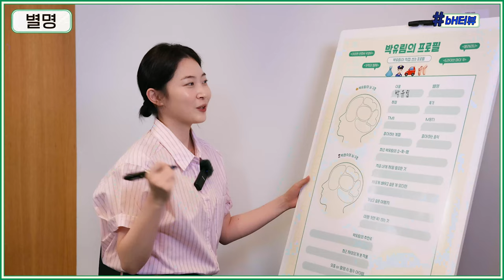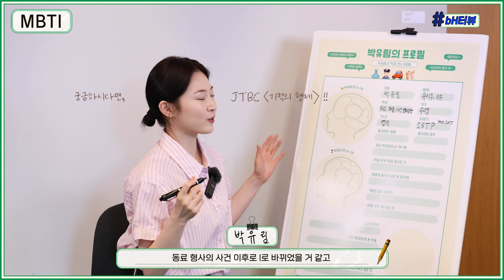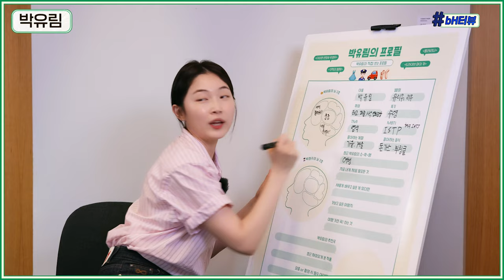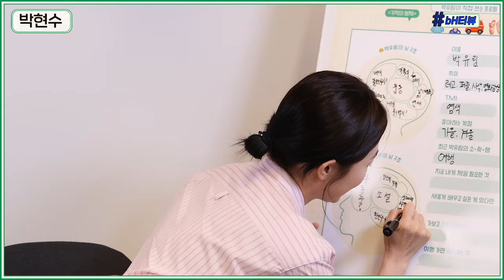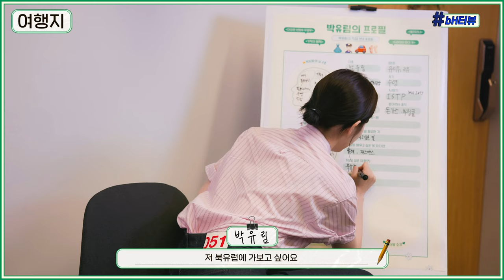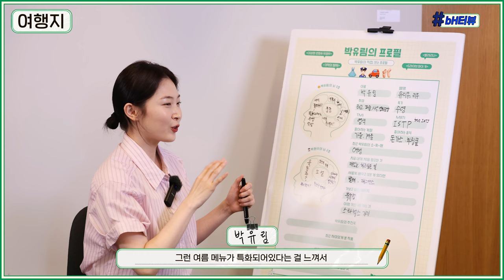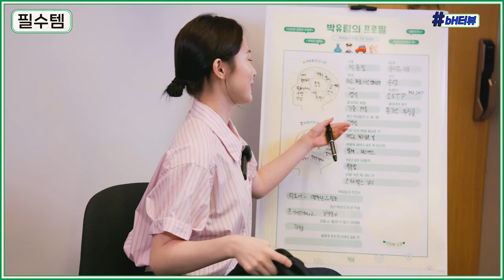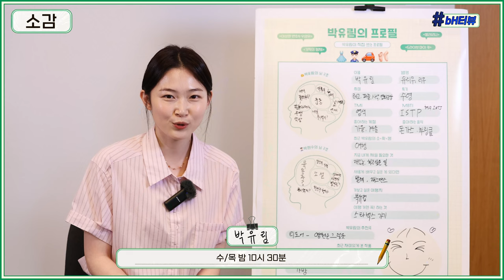(SUB)[bH터뷰] 락🎸을 들어야 능률이 오르는 맑눈광 등장! 박유림의 bH터뷰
[bH터뷰] 락🎸을 들어야 능률이 오르는 맑눈광 등장! 박유림의 bH터뷰

☆감성 감성☆인 줄만 알았던 유림이
아기 락 스타🤟🏻 댄스 꿈나무💃🏻였던 건에 대하여···

반전 매력의 소유자! 박유림의 처음 쓰는 프로필 함께해요
매주 수목 10시 30분 JTBC '기적의 형제'도 함께해요💚

[bHterview] The crazy person with clear eyes that listen to rock 🎸 to increase efficiency! Park Yoo-Rim's bHterview

We thought Yoo-Rim was all very ☆soft but was actually a baby rockstar 🤟🏻
and a dancing prodigy... 💃🏻

The person with unexpected charm! Join us with Park Yoo-Rim writing her first profile!
Join us on 'Miraculous Brothers' which airs every Wednesday/Thursday 10:30 PM on JTBC💚